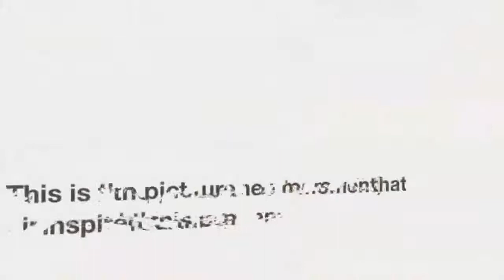New Poetry Series The way of life: Mother Natures Song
Hey whats up? my lions. I have finally Brought it to you my new poetry series. I hope you guys enjoyed.

 Poem Bellow...

Mother Nature Song
Poem Of The Mouth By Michael Jenkins/Stokley

Just by looking at this picture there's a story to tell.

You see the beauty of Mother Nature speaking to us,

the way the water roam the way the plants dance in sync with the wave of the water.
The way the rocks accept the water with a big hug of acceptance.

The way the birds sing and the bug ding,
you think to your self why can't the world be as peaceful as this?

Why can't we be like the rock the rock who accepts the water with a hug like the way the breeze dances with the plants?

There's a beauty a story to tell by looking at this picture but being oh being there as the wind blows, the plants wispcle

the way the water moves the way the bugs ding and the way the birds sing and spread there wings,

The patterning of the leaves from tree to ground the flock of birds flying around,
the way the trees weep we know that autumn is here.

The birds sing the fanl song, the bugs make the fanl ding and Mother Nature Begins to sing goodbye summer rain,

Mother Nature maybe hard to understand but eazy to read when it comes to her song Don't

use your eyes us your poetry. By White33Lion. Copyright.